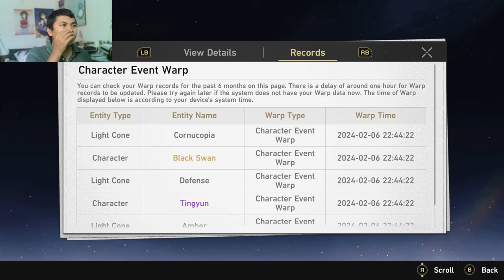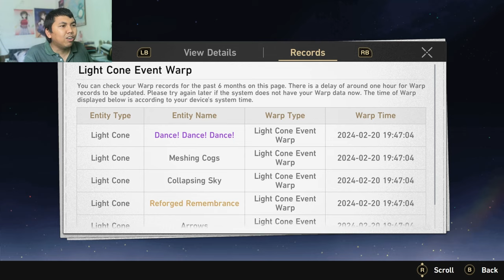Pulling for Acheron and her Light Cone, with only 80 Pulls! | Honkai Star Rail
Here's a video of me trying to pull for Acheron and her Light Cone in Honkai Star Rail, with only 80 Pulls.